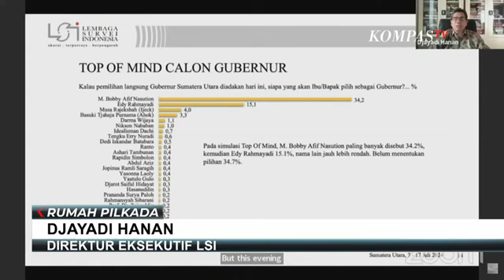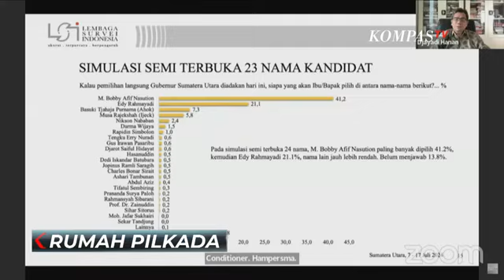Simak Hasil Survei LSI untuk Pilgub Sumut, Elektabilitas Bobby Nasution Unggul Telak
KOMPAS.TV -  Elektabilitas Wali Kota Medan, Bobby Nasution, unggul telak berdasarkan hasil Lembaga Survei Indonesia untuk Pilgub Sumatera Utara.

Elektabilitas Bobby pun unggul di atas Gubernur petahana Edy Rahmayadi.

Berdasarkan simulasi Top of Mind, Bobby unggul dengan 34,2 persen, sementara Edy Rahmayadi berada di posisi kedua dengan 15,1 persen.

Selain itu, dalam simulasi pilihan calon Gubernur semi terbuka dengan 23 nama kandidat, sebanyak 41,2 responden menyatakan akan memilih menantu Presiden Jokowi tersebut.